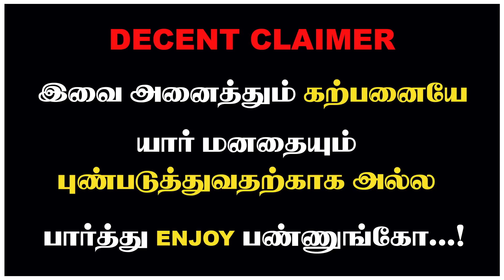நானும் தமிழன் தான்டா...! பாஜகவை அப்பிய ராகுல் காந்தி! Rahul Gandhi | Tamilnadu | Congress Vs BJP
About MadhimugamTV